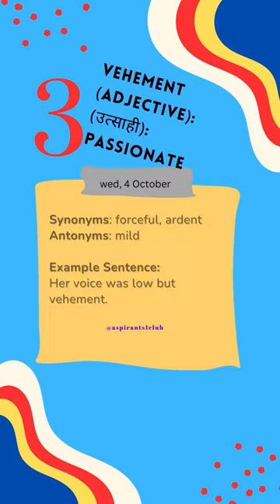Today's The Hindu Vocab and Word Meaning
Do you want to improve your English vocabulary and learn new words every day?

Watch this video and discover today’s vocabulary, a series of short videos that teach you useful and interesting words in English.

You will learn the meaning, usage of each word with examples and ANTONYMS & SYNONYMS.

This video is perfect for beginners and intermediate learners who want to enrich their vocabulary and speak English more confidently.